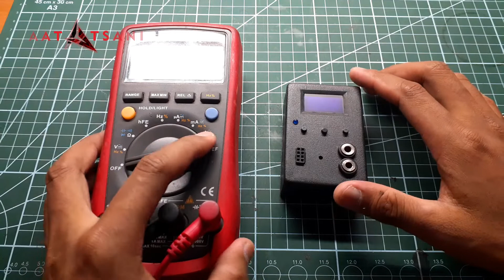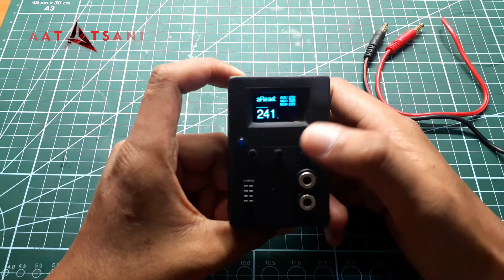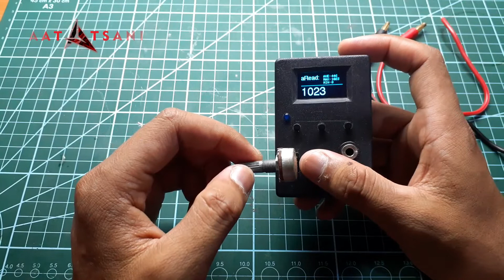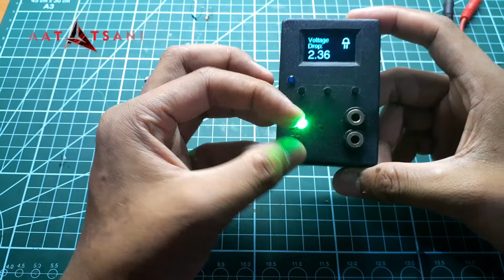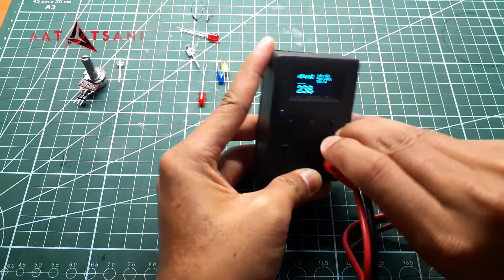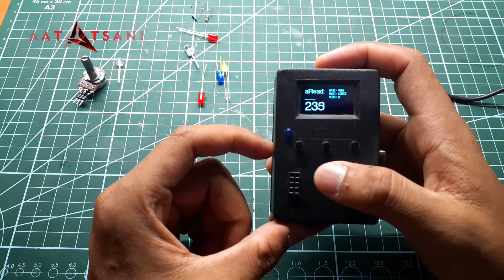REVIEW SIMPLE MULTIMETER ARDUINO, AVOMETER ARDUINO GAMPANG DAN MURAH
di kesempatan kali ini saya review mini multimeter arduino sederhana yang mana bisa digunakan untuk mengetes komponen seperti LED, Resistor, PWM dan Jalur yang short..

tutorialnya insyaalloh menyusul ya teman teman